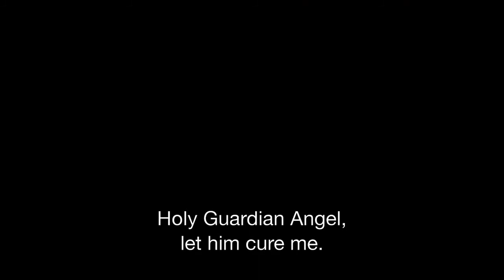2012 Augustine Official Trailer 1 HD Music Box Films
2012 -  Augustine

Production: Music Box Films
Director:  Alice Winocour
Cast:
Vincent Lindon ... Le professeur Jean-Martin Charcot
Soko ... Augustine
Stéphan Wojtowicz ... Conti